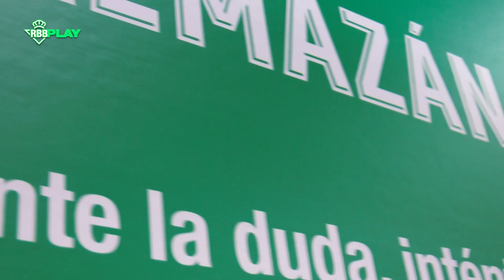Pablo Almazán renueva con el Coosur Real Betis hasta 2023 👏🏻©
Vídeo de renovación del capitán del Coosur Real Betis, Pablo Almazán.